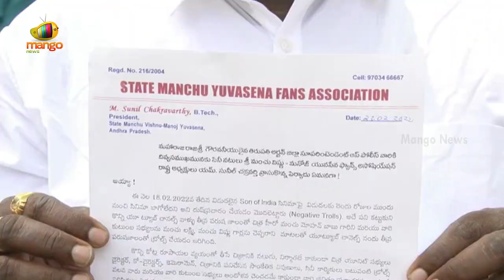Manchu Vishnu Fans Association Files Complaint On Social Media Trolls | Tollywood News | Mango News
Manchu Vishnu Fans Association Files Complaint On Social Media Trolls.